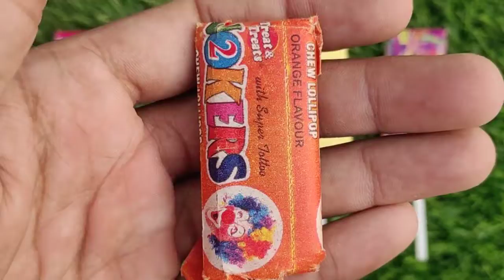Lollipops Unpacking ASMR 🍭 Chupa Chups Big Babol, Alpenliebe Lollipop, Watermelon Lollipop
lollipop candy
asmr chocolate bar eating
kinder joy
lollipop video
all foods
bottle ice
bottle milk
candy mix
candy world
chocolate
hathi raja
ice candy
kahani
kinder
mix candy
multi do
poems